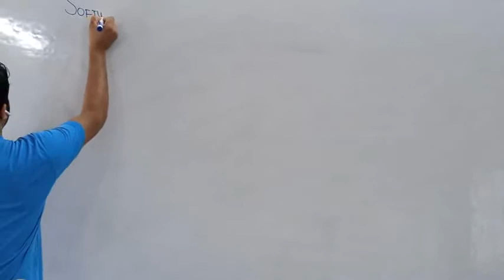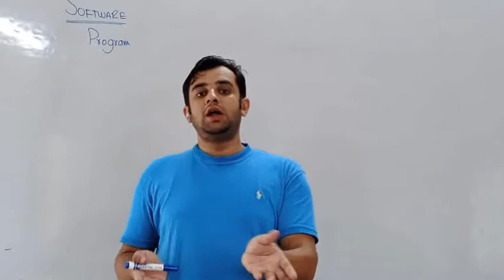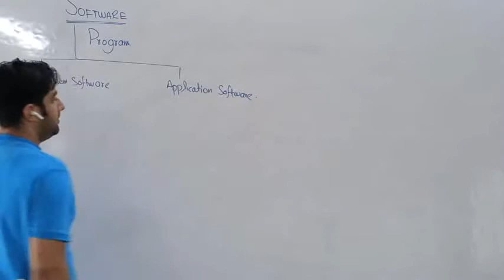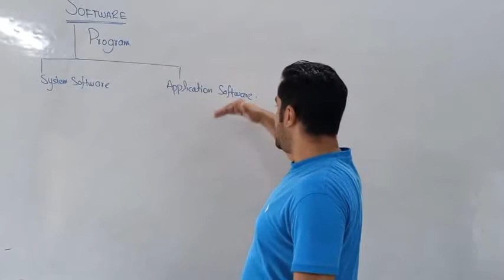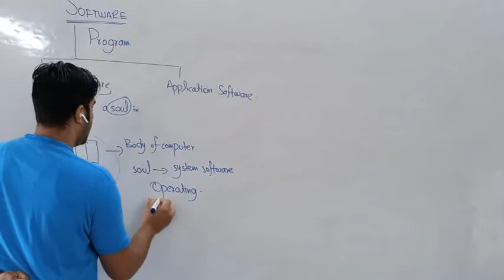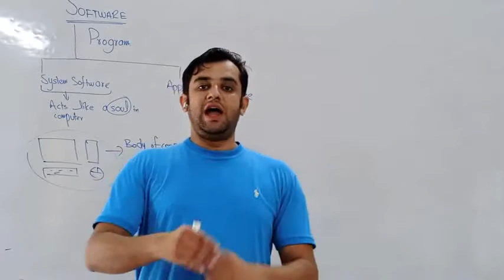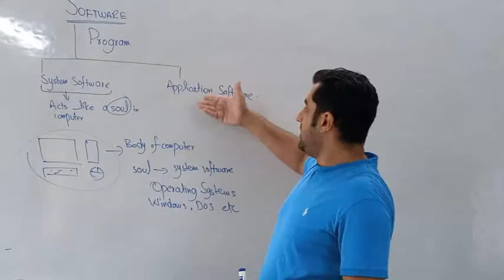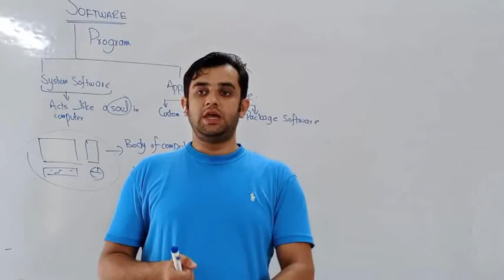computer science 9th lec#30 ch#7 topic software